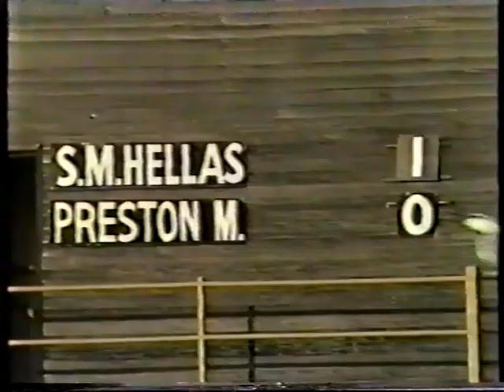South Melbourne Hellas vs Preston Makedonia, round 13, 1985, National Soccer League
South Melbourne Hellas vs Preston Makedonia, round 13, 1985, National Soccer League, at Middle Park.

South Melbourne
Peter Laumets, Bobby Russell, Steve Blair, John Yzendoorn, Angie Postecoglou, Garry McDowall, Carl Halford, Oscar Crino, Ken Murphy, Charlie Egan, Doug Brown. Coach: Len McKendry
Goals: Brown 16, 73, Egan 48

Preston Makedonia
Richard Wilson, Graham Heys, Robbie Dunn, Ian Dobson, Con Opasinis, Sean Lane (George Petrov 70), Gordon Flavell, Zoran Ilioski, Warren Spink, Gary Cole, Steve Smith (George McMillan 82). Coach: Bill Murray.